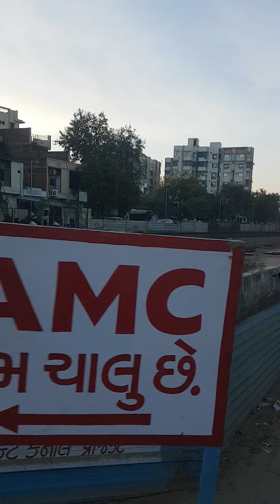AMC દ્વારા અમદાવાદ પૂર્વમાં આવેલી ખારીકટ કેનલનું આધુનિકરણ પૂરજોશમાં